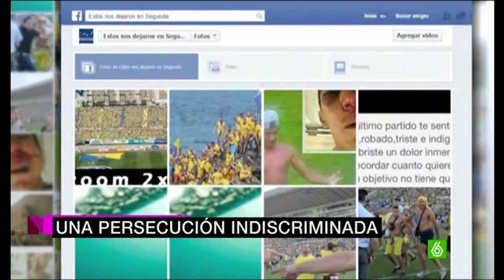Amenazado por invadir el estadio de gran canaria 2/3